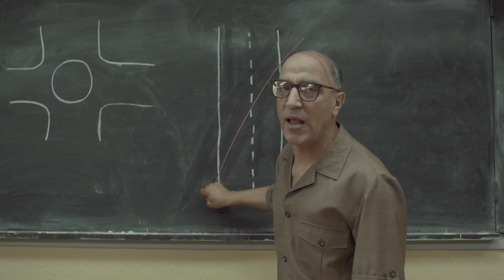Campagne CNPAC - Les piétons - Hassan El Fad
شاهدوا إشهار حسن الفد مدونة السير الدي يدخل في الحملات التحسسية الكوميدية التي تقدمها لكم الوكالة الوطنية للسلامة الطرقية يطرح فيها مشاكل حوادث السير بشكل كوميدي من خلال مواقف مضحكة.

[إعلان] اللجنة الوطنية للوقاية من حوادث السير(CNPAC) تصبح رسميا الوكالة الوطنية للسلامة الطرقية (NARSA)

الوكالة الوطنية للسلامة الطرقية،
نارسا
سلامتكم.. أولويتنا !

Découvrez le spot de prévention des accidents de la route de hassan el fad.

[ANNONCE] : Le Comité Nationale de Prévention des Accident de la Circulation (CNPAC) devient officiellement l'Agence Nationale de la Sécurité Routière (NARSA)

NARSA,
Votre sécurité.. Notre priorité !